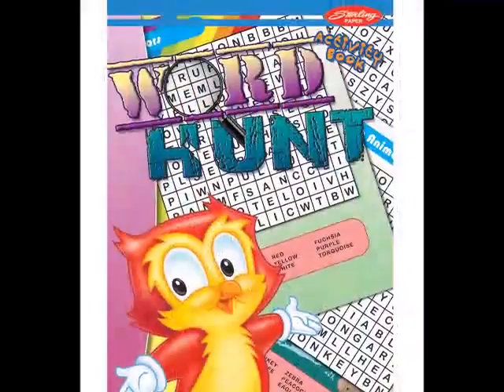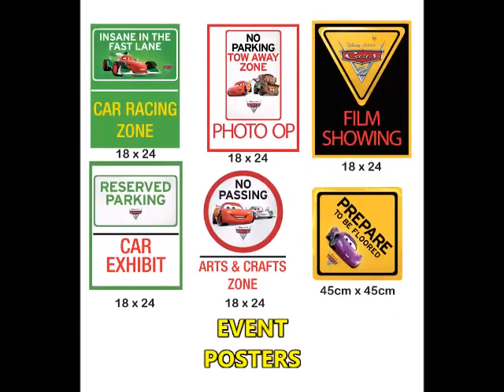AVEGAILportfolio2013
Some of my Artworks